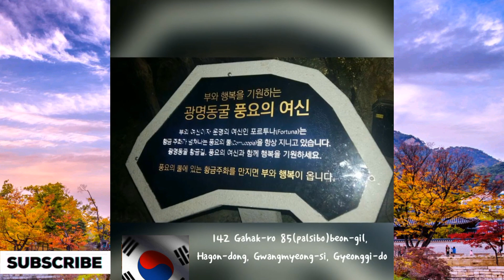MOST AMAZING PLACES IN SOUTH KOREA//TRAVEL DESTINATION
In this video you can see the nine most amazing place in South Korea wherein you can relax and enjoy. Let's travel.